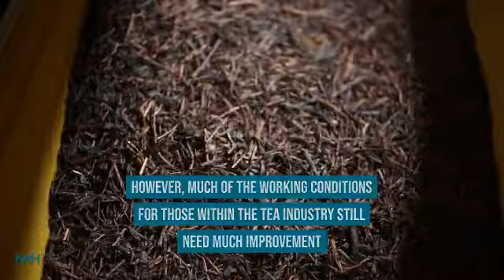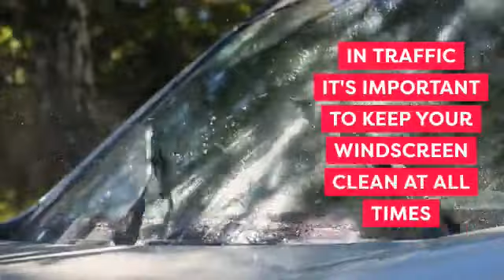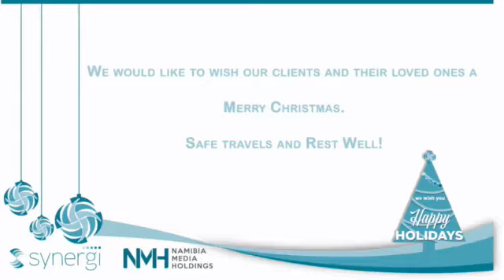Erongo Talk: Episode 144 - 15 December 2020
The team joins you from the Walvis Bay Waterfront. We bring you all the moments that stood out from Nedbank Desert Dash which concluded on Saturday.

Leandrea Louw and Otis Daniels also bring you the latest news, weather and tides.